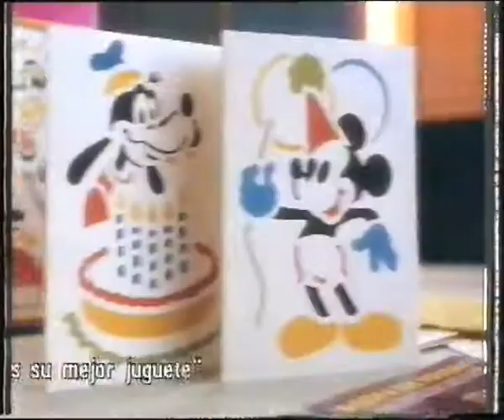Anuncio - Manualidades Disney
Anuncio de "Manualidades Disney" de "Mediterraneo"